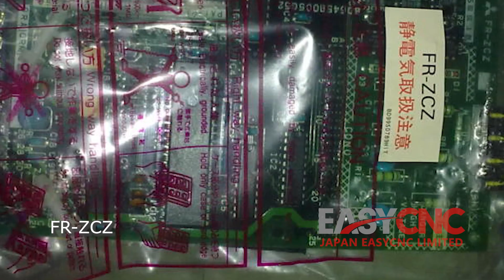In Stock Fast Delivery with Warranty MITSUBISHI FR-ZCZ